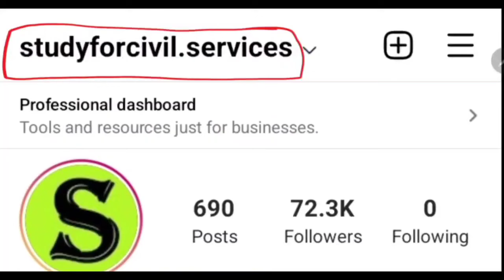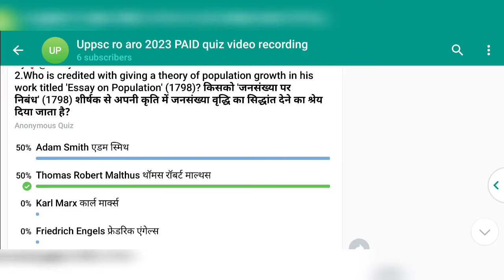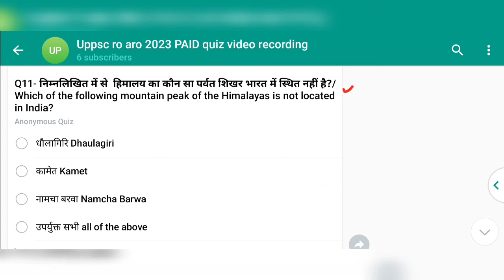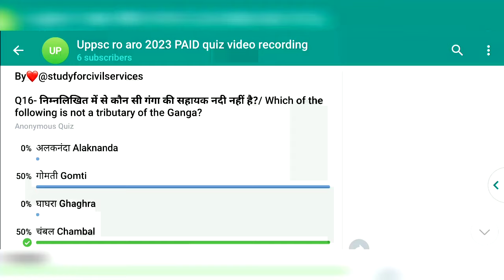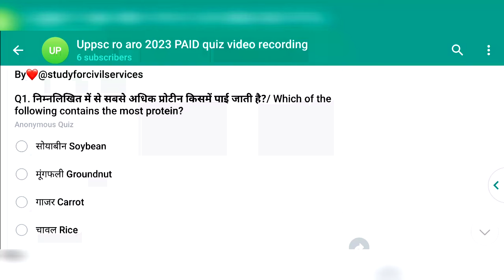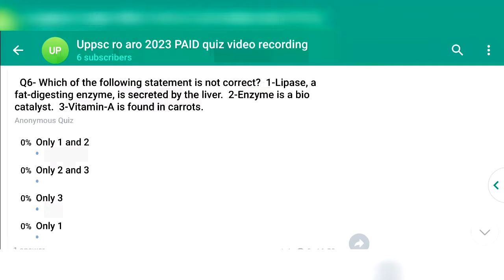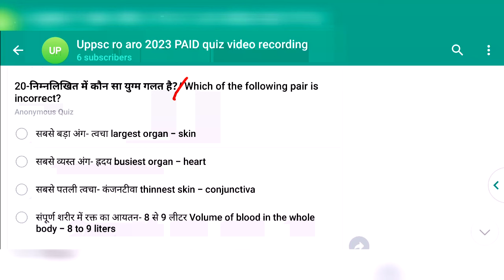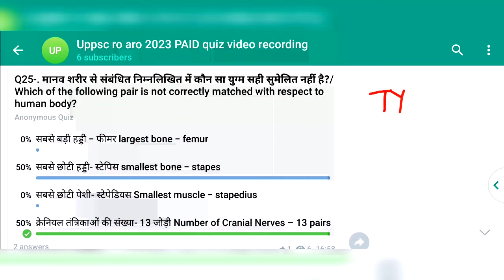RO ARO 2023 PAID QUIZ most expected questions 56 practise mock set model test paper mcq ro/aro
RO ARO k liye most important questions ( study for civil services paid quiz )